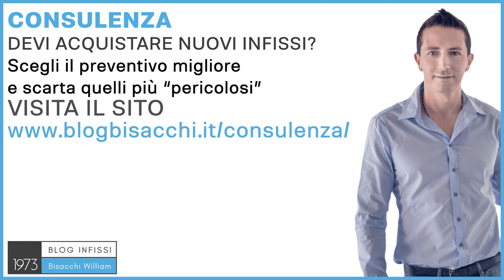Gli infissi in pvc sono cancerogeni ?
Gli infissi PVC sono cancerogeni?

occupiamo di infissi, per abitazioni private, con il Sistema Bisacchi. Rispondere a questa
domanda non è facile, perché se si fanno un pochettino di ricerche, si troveranno
innumerevoli articoli, che parlano che l'infisso in PVC è cancerogeno, e altri che diranno che
assolutamente naturale, compatibile, e non ha nessun tipo di problema; io credo che,
essendo comunque un materiale plastico, con tutta la guerra alla plastica che si sta facendo,
qualche dubbio mi viene in mente, anche perché sono dell'idea, che quando esiste una
domanda, come in questo caso, qualcosa di vero ci possa essere, e cosa succede, quando
un tipo di prodotto, è così di largo consumo, che sviluppa un mercato a livello economico, e
milioni di euro di fatturato, a livello globale neanche solamente europeo, e dà da lavorare, a
centinaia, e migliaia di persone, è anche difficile, che se ci fossero delle verità, vengono fuori
subito, ricordiamoci cosa è successo ad esempio con l'amianto, c'era una pubblicità
bellissima dell'eternit che dicevano, "il prodotto più rivoluzionario dopo la scoperta della
penicillina" poi sappiamo tutti com'è andata a finire, però allora c'erano anche molti interessi
in ballo, quando all'inizio le ricerche hanno poi mostrato che, in realtà era un prodotto
cancerogeno; io dico solamente, che non ho la risposta a questa domanda, anche perché
non sono fisico, non fa sua ricerca, quindi è impossibile saperla, dico solo di prestare un
pochettino di attenzione, sia si è particolarmente attenti a questo tipo di aspetto, è meglio
indirizzarsi verso un prodotto in legno, o verso un prodotto in alluminio, o acciaio, che
probabilmente questo problema invece non ce l'ha. Se vuoi sapere invece, un consiglio, su
quale tipo di fisso scegliere, sia che semplice in PVC, in legno, in alluminio, o acciaio, ho
creato un sistema di consulenza, dove posso aiutare tutte quelle persone, che solitamente
come Bisacchi non posso servire, se vuoi saperne di più vai su e
richiedi la tua consulenza, ciao e al prossimo video.